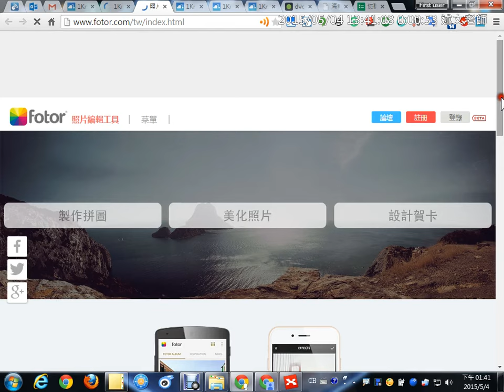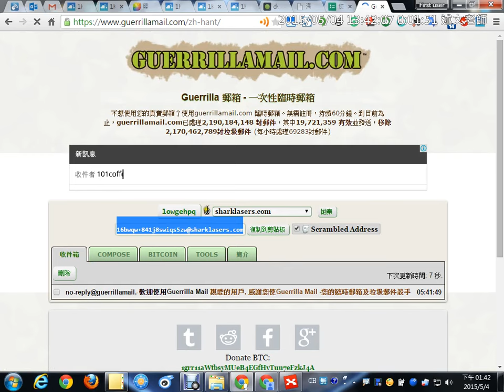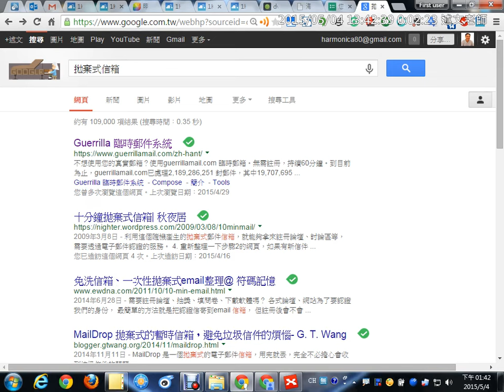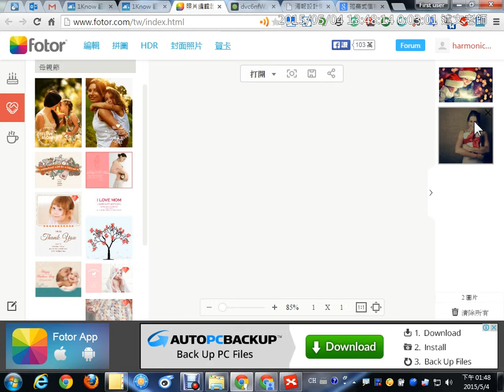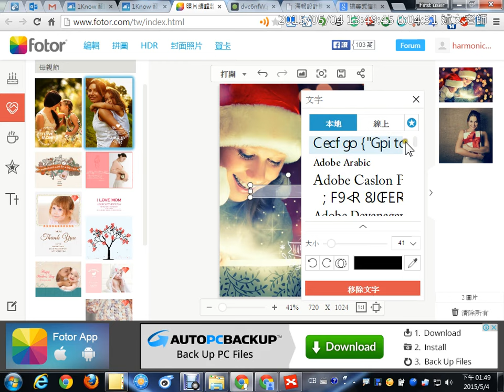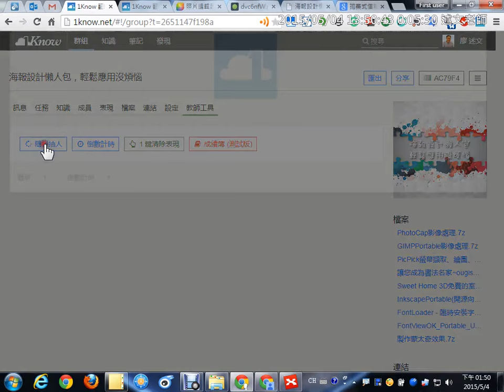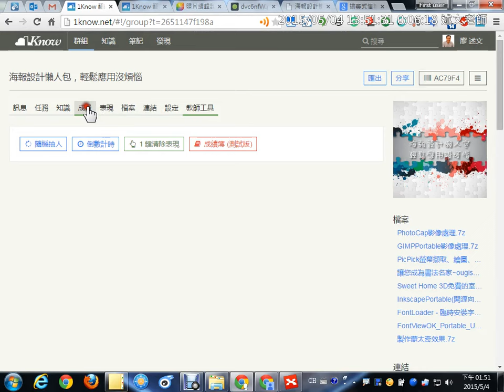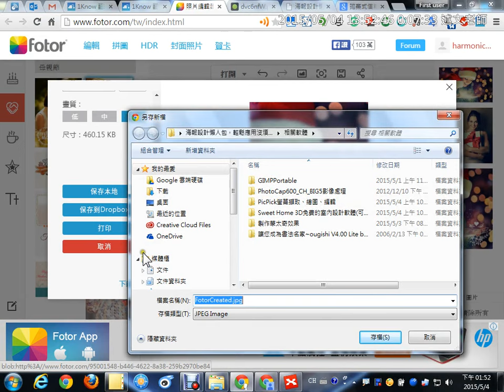04：Fotor線上影像編輯